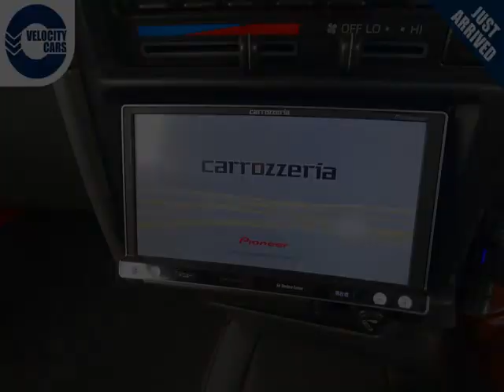Vancouver Velocity Cars - BC - 1995 Toyota 4 Runner NO ACCIDENTS !77km! TurboDiesel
Vancouver Velocity Cars - BC - 1995 Toyota 4 Runner NO ACCIDENTS !77km! TurboDiesel 466